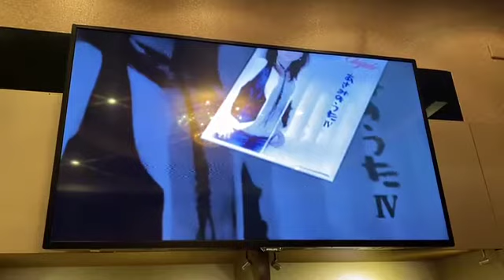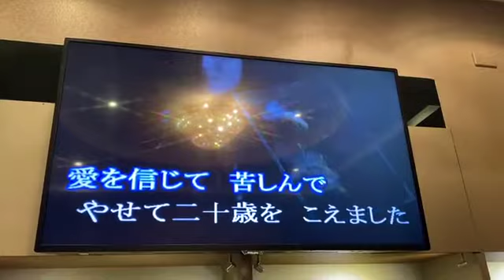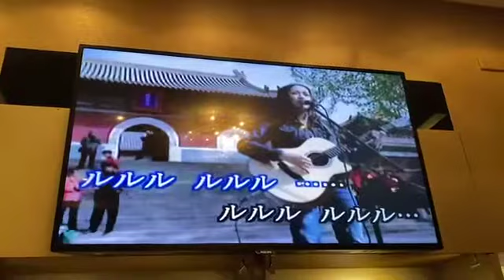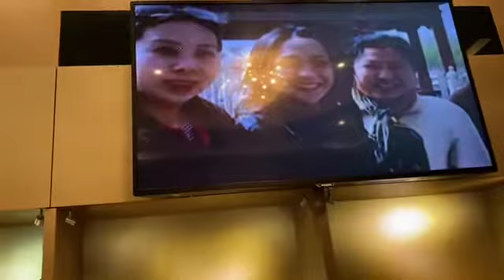麗香Cover 恋恋日記 / あさみちゆき 小絹派對